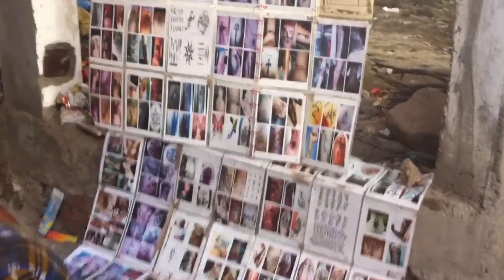Schaut wie sie mit eurer Gesundheit spielen. Videos, die Lügen aufdecken und euch warnen sollen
Es ist ganz offensichtlich, dass man an seiner Gesundheit nicht sparen sollte. Es ist uns allen bewusst, doch es kommt trotzdem immer wieder vor, dass wir eine routinemäßige Untersuchung sausen lassen oder einen Zahnarztbesuch so lange aufschieben, bis es nicht mehr geht. Leider gibt es Leute, die in dieser Hinsicht noch leichtsinniger sind. Sie ekeln sich zum Beispiel nicht davor, bestimmte Gesundheits- und Schönheitsdienstleistungen mitten auf der Straße in Anspruch zu nehmen. So nach dem Motto "Hauptsache, billig". Glaubt uns, das kann katastrophale Folgen nach sich ziehen. In diesem Video erzählen wir euch von Personen, die sich auf Kosten der Gesundheit ihrer Mitbürger bereichern, und erklären, warum man am besten einen Bogen um sie machen sollte.